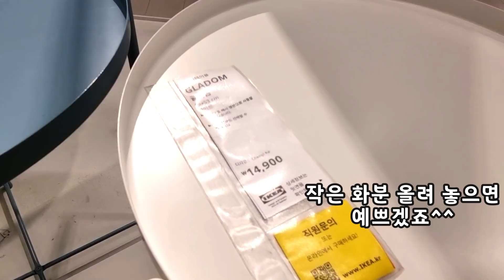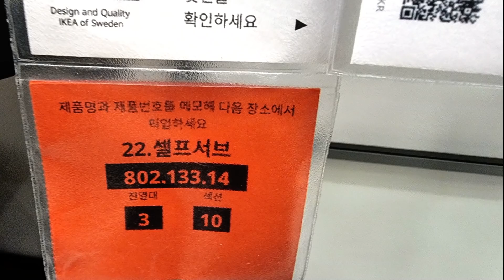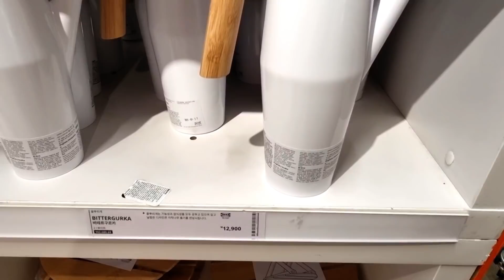이케아 선반 종류별 비교 / 계절에 따른 베란다 식물 선반 배치 요령 / 이케아 선반 종류별 후기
이케아 선반 종류별 비교와
계절에 따라 달라지는 선반 위치 변화등을

허락되지 않은 다운로드및
2차 편집,무단 업로드를 금합니다.